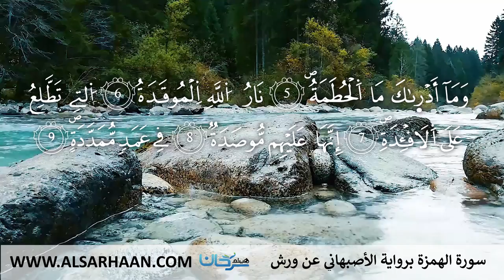104 سورة الهمزة برواية الأصبهاني عن ورش